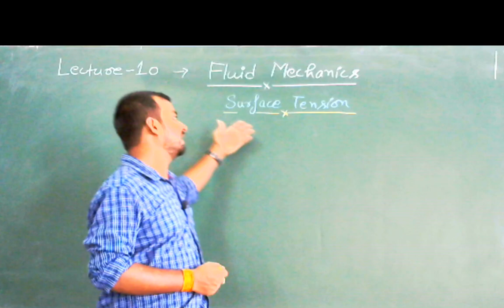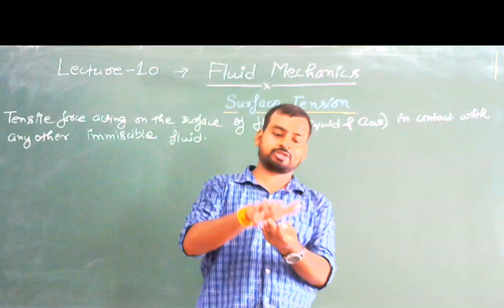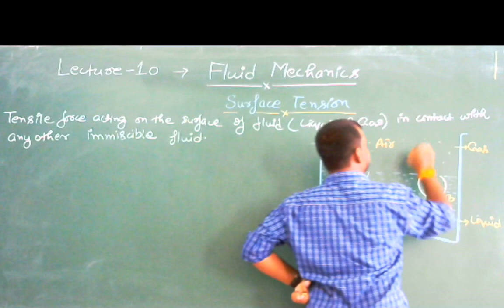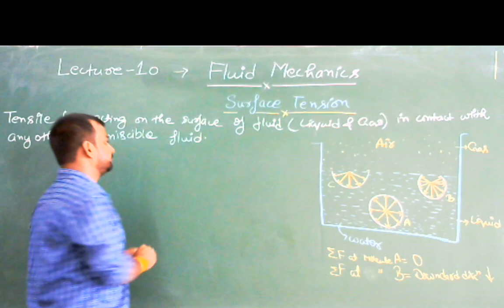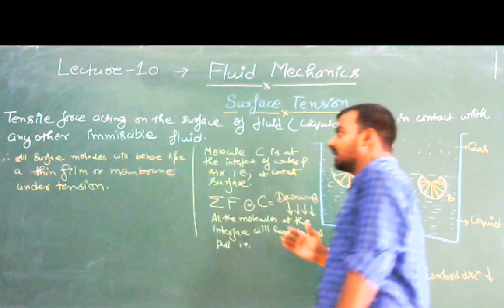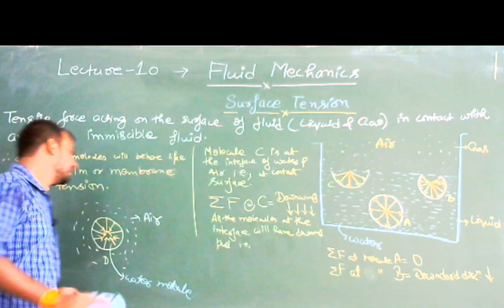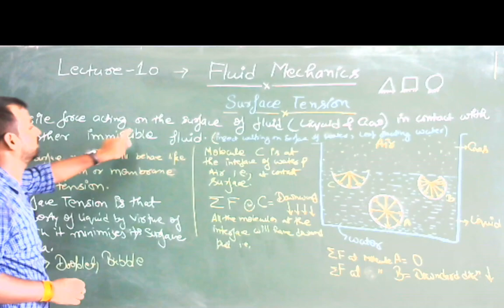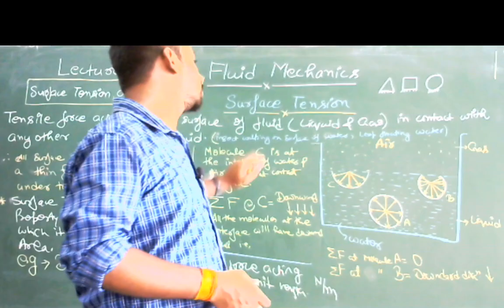L-10: Surface Tension (Basic Introduction) by Ankit Srivastav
Lecture 10 of Fluid Mechanics: Surface Tension (Basic Introduction) by Ankit Srivastav, Assistant Professor @ Buddha Institute of Technology